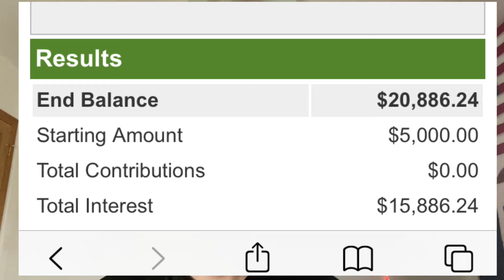What Is Compound Interest Explained (For Beginners)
Join Robinhood with my link and we'll both get free stock 🤝